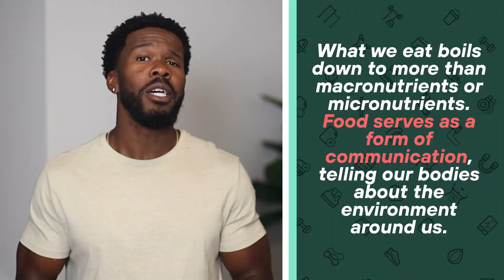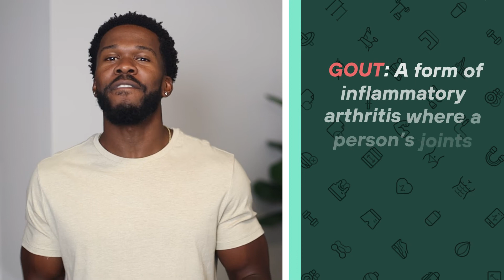Uric acid: A KEY cause of weight gain, diabetes, heart disease, and dementia (podcast breakdown)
In this video, I highlight some important information about uric acid that I learned from episode #116 of A Whole New Level ft. Dr. Casey Means and Dr. David Perlmutter. I HIGHLY recommend listening to the full podcast, but if you’re pressed for time (who isn’t these days 🥴), then this video will save you an hour of your time and hit on some important information covered in this podcast!
Let me address some nuance real quick 😁:
At 3:12 it’s said that “a handful of blueberries can trigger ancient mechanisms…” and I want to make it perfectly clear that BLUEBERRIES ARE GOOD FOR YOU, you shouldn’t avoid them, and eating them won’t make you fat lol. Please be sure to keep the information provided in context 😉
Any questions about anything you heard? Let’s have a healthy discussion!